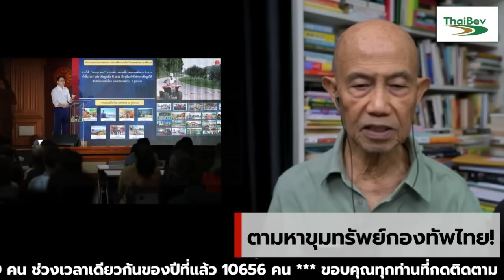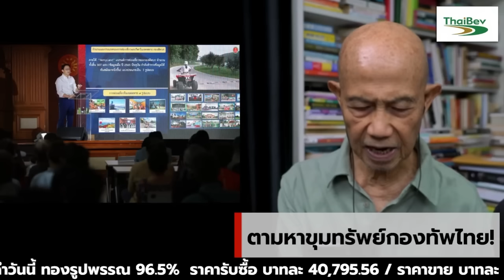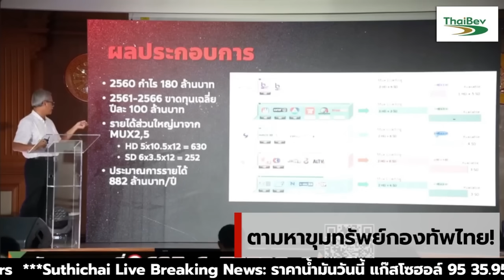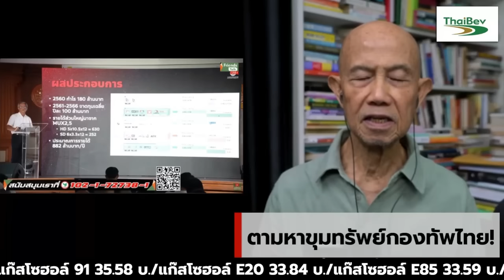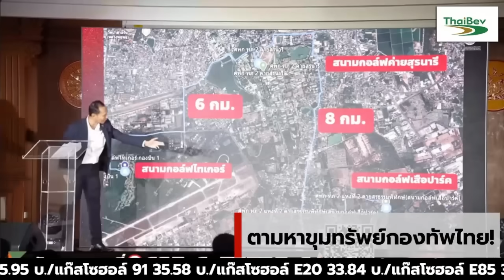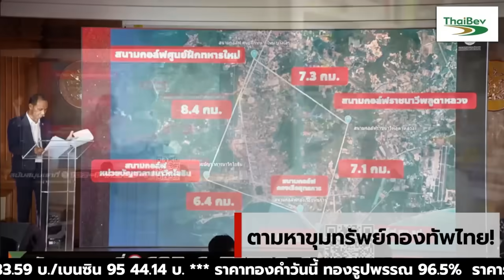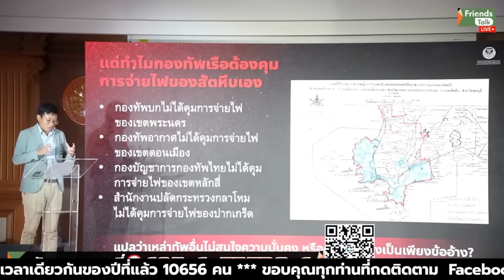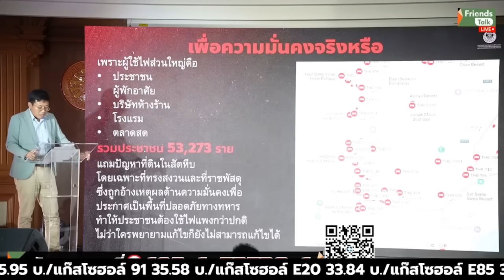ตามหาขุมทรัพย์กองทัพไทย! suthichai Live 13-10-2567